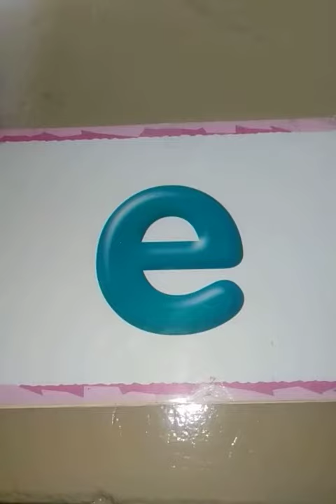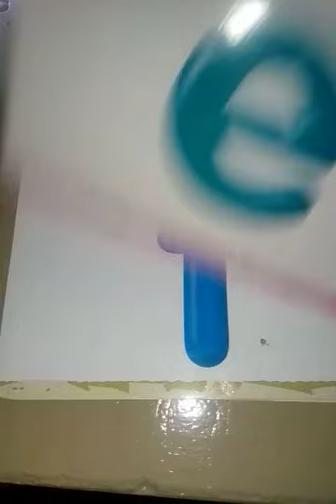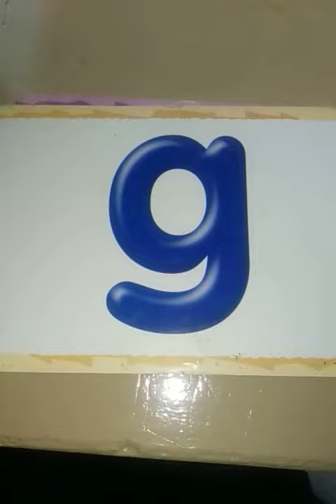Junior, English, Lecture # 44, Recognize letters(e to h)